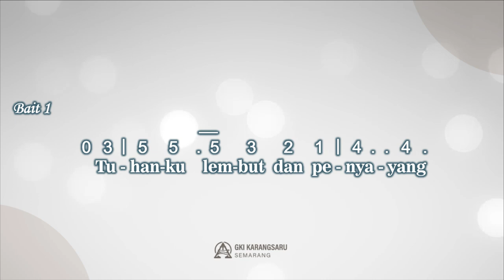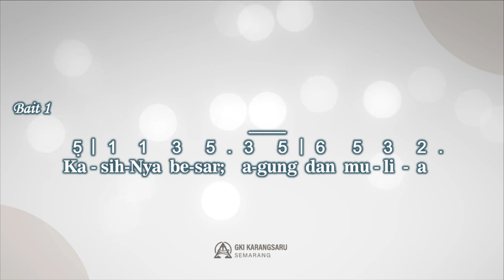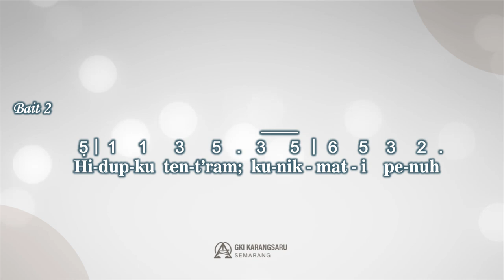PKJ 242 | Seindah Siang Disinari Terang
Singing Hymn